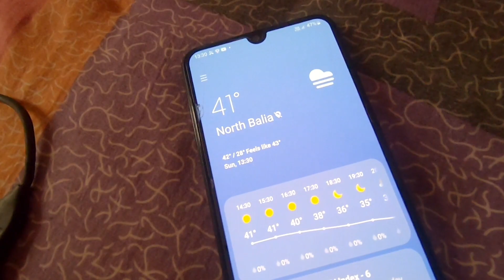কোলকাতার গরমে রান্না করা কী সম্ভব?||hot summer cooking